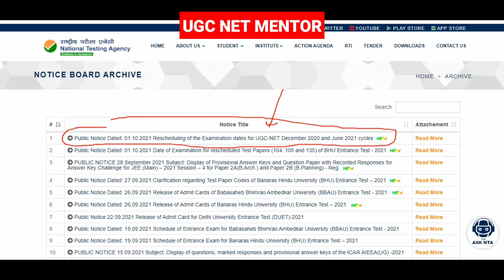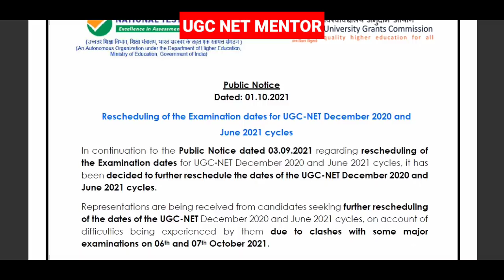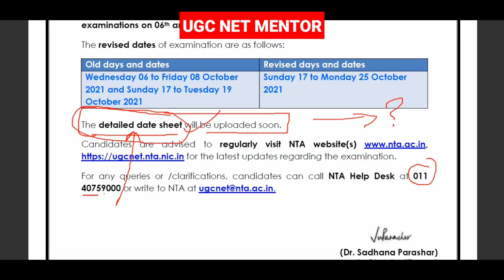Breaking News !! UGC NET Exam Rescheduled | NTA UGC NET Exam Rescheduled 2021 | NTA NET Update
Breaking News !! UGC NET Exam Rescheduled | NTA UGC NET Exam Rescheduled 2021 | NTA NET Update ugc​ ugcnetexam​ net2021​ netexam​